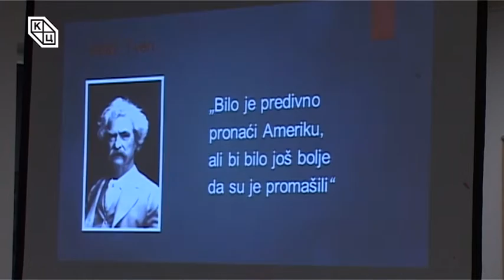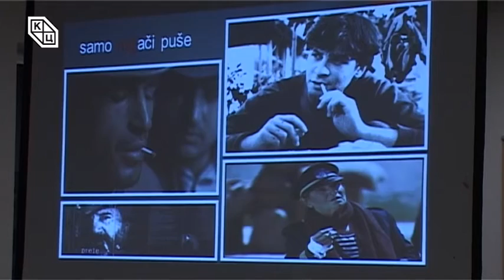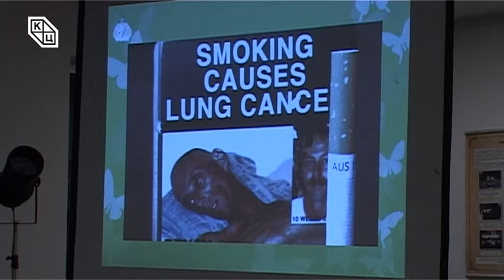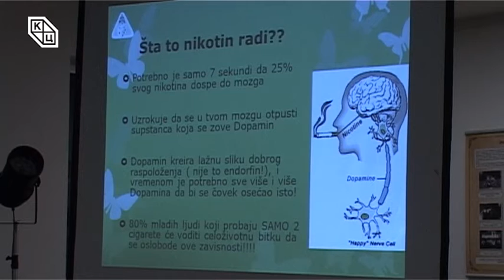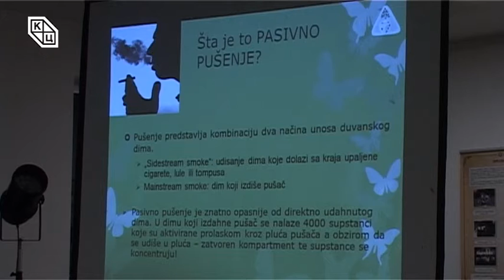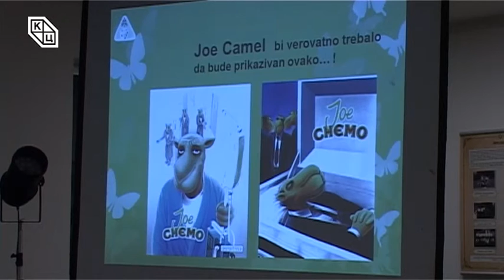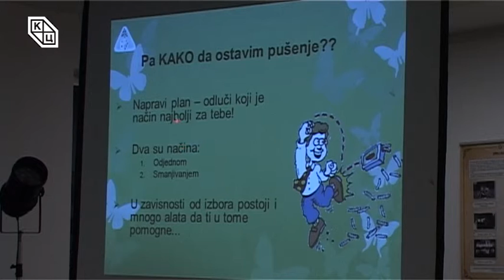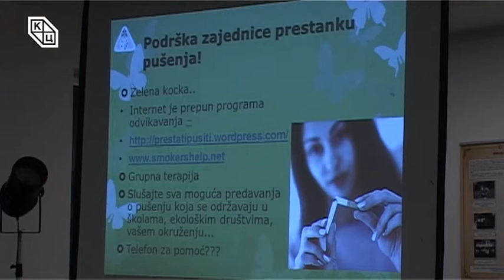ПУШЕЊЕ ЈЕ ЗАБРАЊЕНО – ДЕБАТА БЕЗ ФИЛТЕРА СЕ ПРЕПОРУЧУЈЕ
У свету, стручњаци позивају на одлучну кампању за забрану продаје дуванских производа до 2040. г. Пред нама је усвајање најављених измена Закона, којима се забрањује пушење у затвореним јавним просторима.